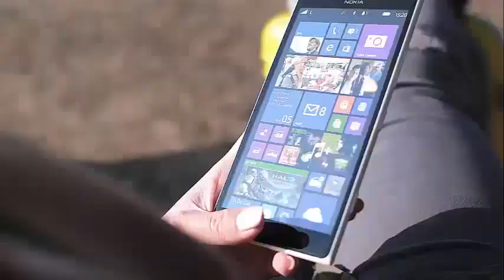Kendra Wilkinson is already a single woman after her separation from Hank Baskett